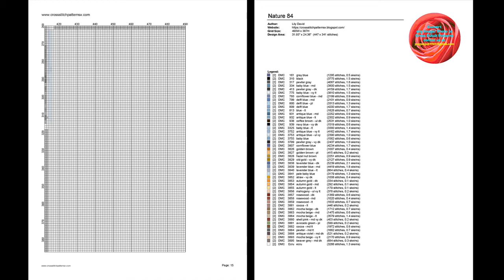Cross Stitch Patterns| for |cross stitch designs| Nature 84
THIS IS NOT A KIT. No Floss or fabric are included. Purchase to download PDF chart patterns only. Large Easy to Read Charts, No need to enlarge, You can print them in any size you want

You will download two versions of charts (patterns only not kites):
#2 Colors Blocks chart patterns